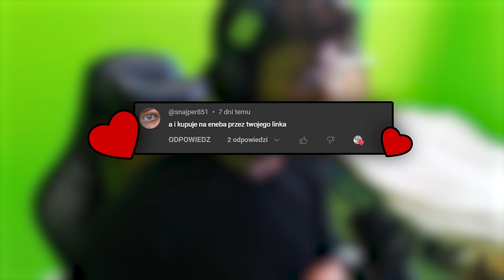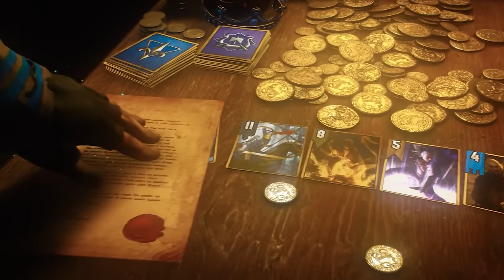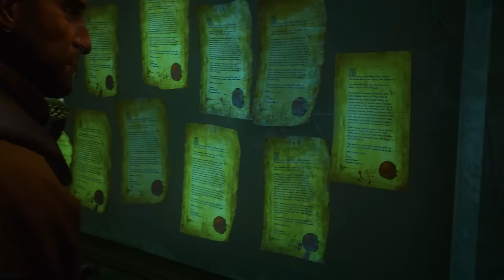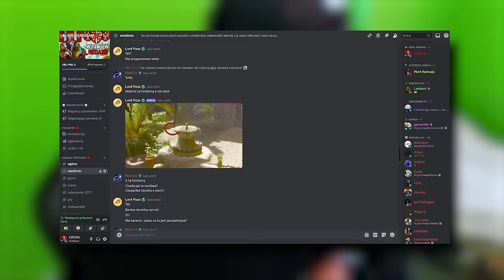MROCZNY SEKRET PANA LUSTERKO! / KIM TAK NAPRAWDĘ JEST? JAK SIĘ TU ZNALAZŁ?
🟥 MUZYKA : The Witcher 3 Hearts Of Stone - Gaunter ODimm Theme (Polish) - Unofficial Soundtrack
Gaunter O'Dimm Video Game Music Box
04. The Witcher 3 Hearts of Stone Soundtrack (OST) - 04 Evil's Soft First Touches
01. The Witcher 3 Hearts of Stone Soundtrack (OST) - 01 Hearts Of Stone
06. The Witcher 3 Hearts of Stone Soundtrack (OST) - 06 Mystery Man
07. The Witcher 3 Hearts of Stone Soundtrack (OST) - 07 Breaking In
10. The Witcher 3 Hearts of Stone Soundtrack (OST) - 10 The Temple Of Lilvani
08. The Witcher 3 Hearts of Stone Soundtrack (OST) - 08 Whatsoever A Man Soweth
02. The Witcher 3 Hearts of Stone Soundtrack (OST) - 02 Go Back Whence You Came

🟦 OPIS :  Odkryj tajemnice jednej z najbardziej tajemniczych i potężnych postaci w uniwersum Wiedźmina – Gountera Odima, znanego również jako Pan Lusterko. W tym filmie zgłębimy historię i wpływ, jaki ta postać wywarła na losy Nilfgaardu, powstanie Zakonu Płonącej Róży oraz kluczowe wydarzenia w "Wiedźminie 3". Nie skupimy się jednak na tworzeniu teorii, ale na przedstawieniu faktów i znanych informacji o Gounterze Odime, jego mocach i motywacjach.
Przyjrzymy się jego pierwszemu pojawieniu w dodatku "Serca z Kamienia", jego umiejętnościom, takim jak niezwykła teleportacja, oraz jego interakcji z Gerlatem z Rivii. Rozwiejemy mit o Gounterze jako czystym złu, analizując jego działania w szerszym kontekście – od spełniania życzeń po manipulację losami innych postaci. Zbadamy, jak jego obecność wpłynęła na historię wielu postaci, w tym Olgierta von Evereca oraz Jakuba de Aldersberg, i jak zmieniał świat Wiedźmina z cienia.
Film ten dostarczy również wglądu w inne, bardziej osobiste pasje Gountera, takie jak lustra i łyżki, a także tajemnicze miejsce, do którego trafiają dusze jego ofiar. Dowiedz się, dlaczego Gounter Odim fascynuje się nie tylko Kontynentem, ale i innymi światami oraz wymiarami.
Współpracujemy z Eneba.com, gdzie możesz znaleźć gry, w tym "Wiedźmin 3" na PC i PlayStation, po atrakcyjnych cenach. Odwiedź stronę za pomocą linku w opisie i wspieraj nasz kanał, umożliwiając tworzenie jeszcze lepszych filmów i efektów.
Słowa kluczowe: Gounter Odim, Wiedźmin, Pan Lusterko, Serca z Kamienia, Wiedźmin 3, Nilfgard, Zakon Płonącej Róży, teleportacja, Olgiert von Everec, Jakub de Aldersberg, Eneba.com, gry na PC, PlayStation, Cyberpunk, Tarkov, WWE, FIFA.
Zapraszamy do oglądania i odkrywania mrocznych sekretów Gountera Odima. Do zobaczenia w kolejnych odcinkach!